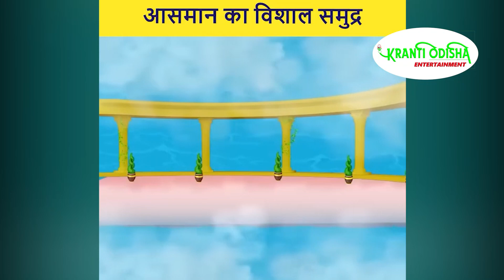आसमान का विशाल समुद्र || KRANTI ODISHA ENTERTAINMENT